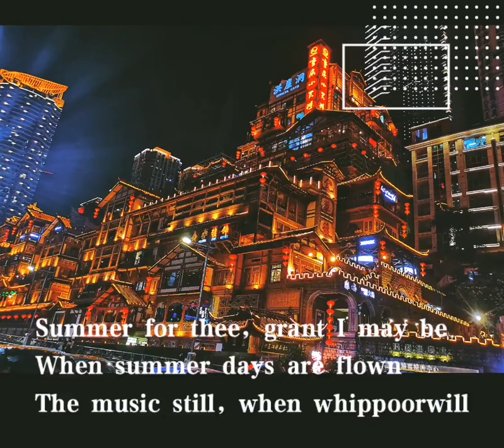【云梦】美女爱重庆！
定格这个夏天,VLOG,重庆,女神,夏日vlog挑战,bilibili新星计划